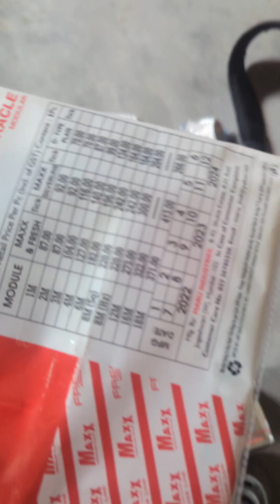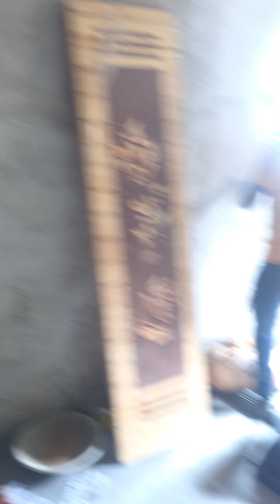House wiring switch boards fixing work explained in Telugu